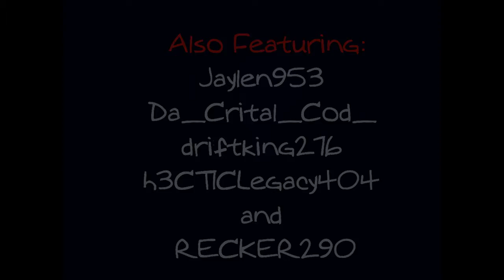Coming Soon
Coming soon, in a 2 Part Video Broadcast.
Featuring:
Frostyboi100 AKA AussieDevil09
Jaylen953
Fry2Day.
AsapMatcha.
Wobbigongshark.
Skerms-4879.
hittingfeatures.
Da_Crital_Cod_
driftking276.
h3CT1CLegacy404.
and
RECKER290.